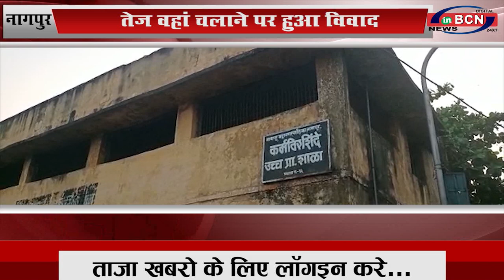नागपुर:तेज वहां चलाने पर हुआ विवाद ...inbcn news